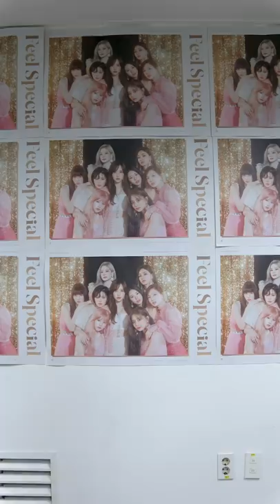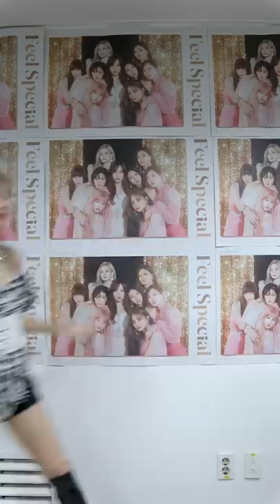TWICE "Feel Special" M/V COPY